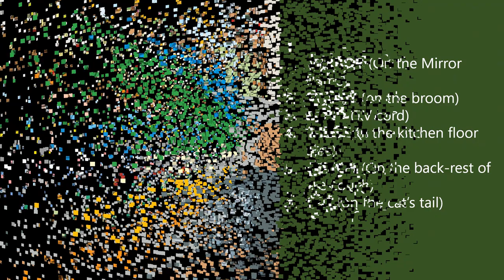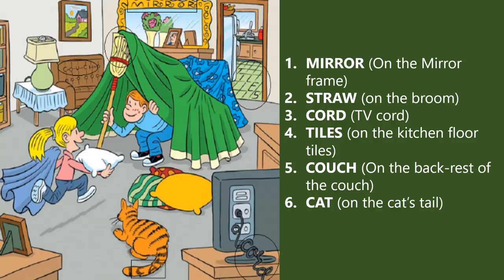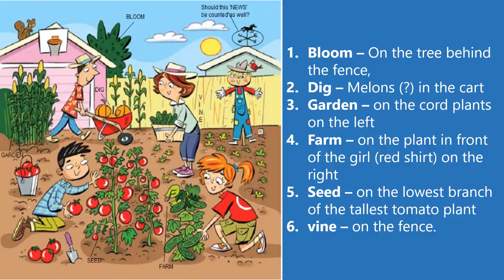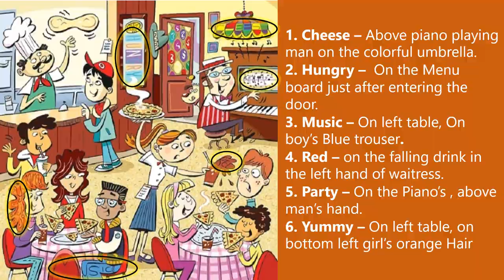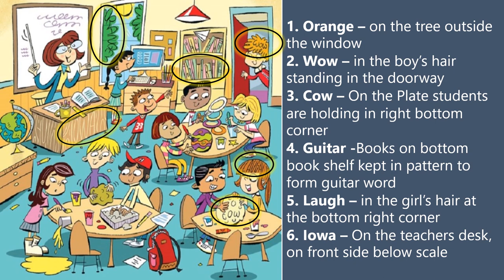Find the hidden Words, Picture puzzles with answers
Picture puzzles with answers: 6 Picture puzzle to find 6 hidden words in each puzzle, Test for your eyes and mind!!! 10th video in this series